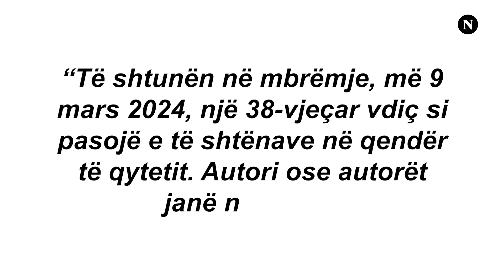Fundi tragjik i kampionit: Si ia morën jetën boksierit nga Kosova në Bielefeld të Gjermanisë?